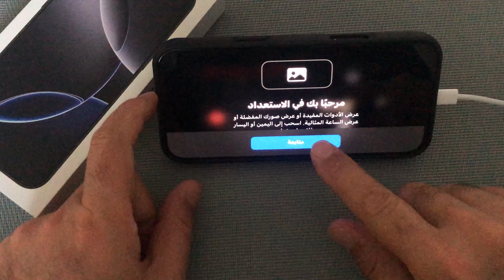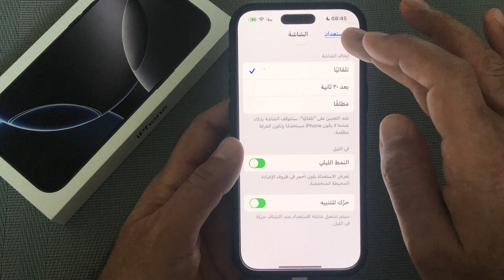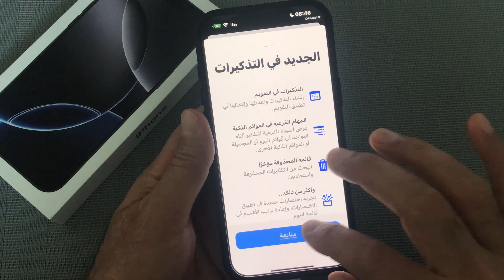طريقة تشغيل وضع الاستعداد في ايفون 16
تشغيل وضع الاستعداد في iPhone 16
كيفية تفعيل وضع الاستعداد في iPhone 16
iPhone 16 Standby Mode
iOS 17 Standby Mode
ميزات iPhone 16 الجديدة
شرح وضع الاستعداد في iPhone 16
iPhone 16 Standby Mode tutorial